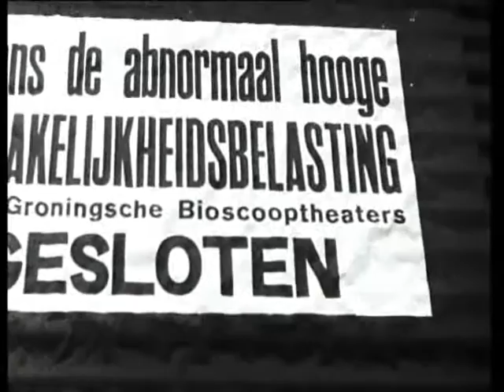Closure of cinemas (Weeknummer 31-04) 🔴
Description (more): Conclusion of the Groningen Cinemas as a protest against the high entertainment tax due to the bioscoopwet. -Man confirms display entrance Cinema Palace Cinema Groningen; -close up: text on display: "due to the abnormally high ENTERTAINMENT TAX Groningsche Cinema Theatres are closed; -pan along, observing public.